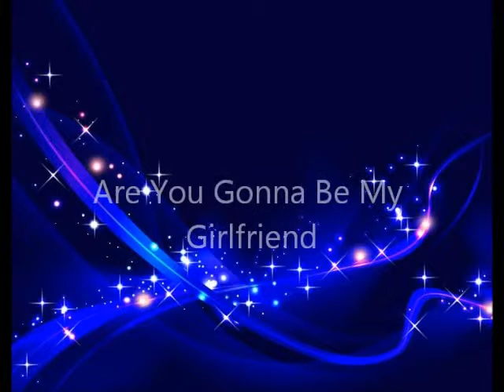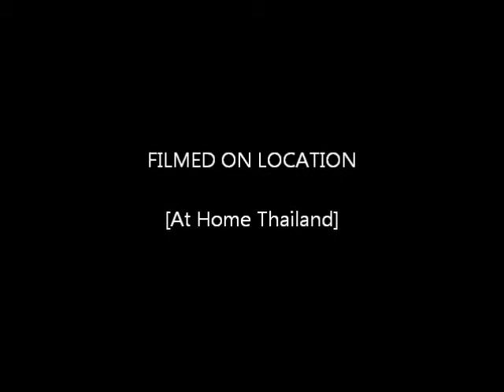My Boy Not My Girl